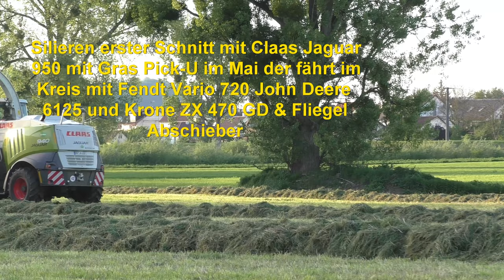Silieren erster Schnitt mit Claas Jaguar 950 mit Gras Pick Up im Mai der fährt im Kreis mit Fendt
Silieren erster Schnitt mit Claas Jaguar 950 mit Gras Pick Up im Mai der fährt im Kreis mit Fendt Vario 720 von Graß für eine Biogasanlage in Bayern